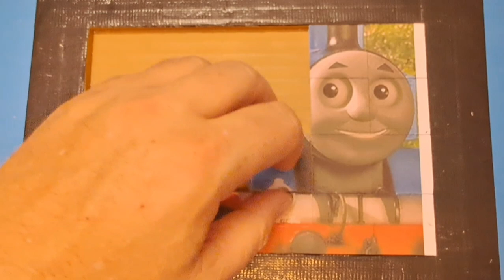thomas the tank engine puzzle for kids and toddlers